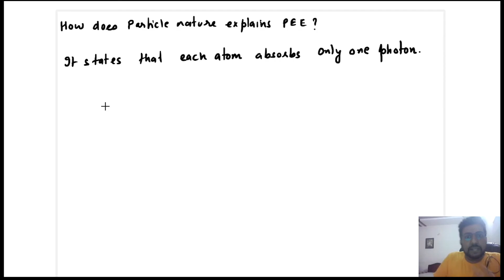WHY WAVE NATURE OF LIGHT CANNOT EXPLAIN PHOTOELECTRIC EFFECT | MODERN PHYSICS